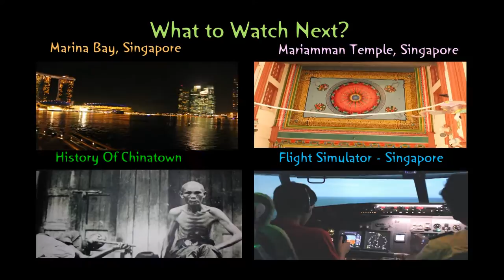Singapore River Cruise - 2014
Singapore River Cruise is a fun way to look around Marina Bay and cruise the waters. It is also known as "Bumboat River Tour" by locals and is also called "Singapore River Experience". I liked the narration that is included with the tour, which explains about the history of Singapore and its structures.

Price: Adult -$22 ; Child -$12
Duration: 40 Minutes
Timings: 9.00 A.M - 11.00 P.M everyday
Boarding Location: All major landmarks around Marina Bay, including Esplanade, Merlion Park, Promenade and all Quays

The most colorful and exciting places in the tour are the RiverSide Point, Clarke Quay and the Marina Bay Structures. I had created a separate Marina Bay video, so you might want to see it

The boat went under a lot of interesting bridges like Helix bridge, Elgin bridge and Cavenagh bridge. There are plenty of bronze sculptures like "First Generation" and "From Chettiars To Financiers" around this area.

Thanks to free music from Teknoaxe, I have added the track "Fields Of Tranquility" Follow Me on: